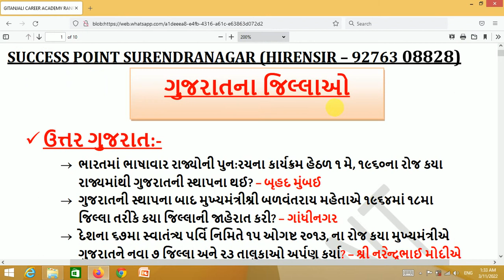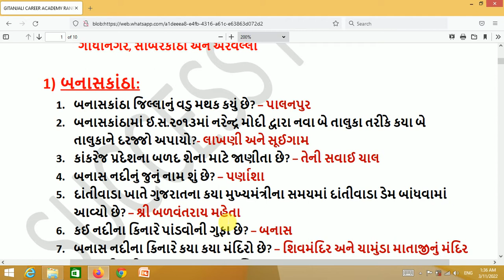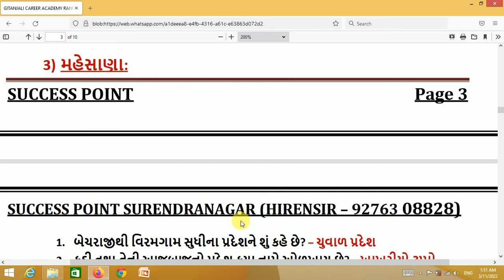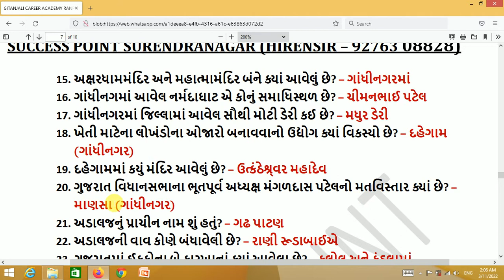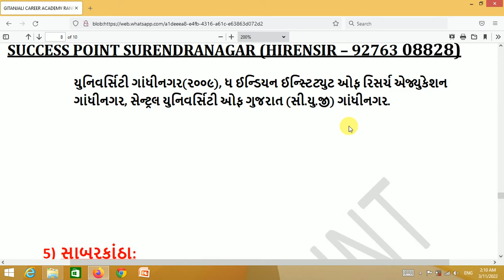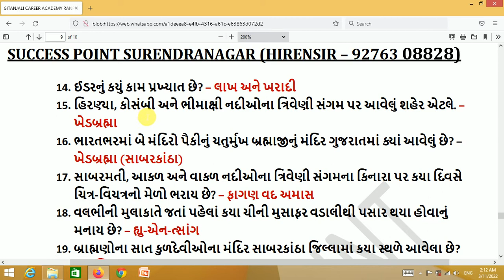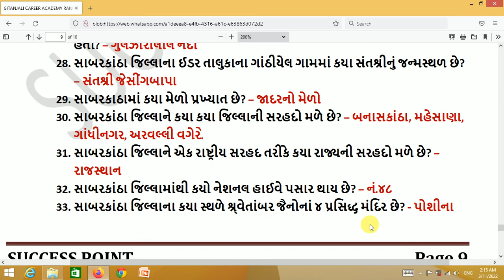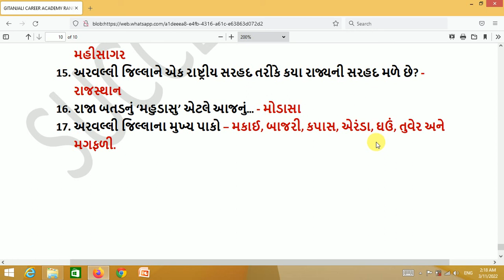ઉત્તર ગુજરાત | UTTAR GUJARAT | GUJARAT NA JILLA | DISTRICT OF GUJARAT | IMP QUESTION OF GUJARAT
PART - 1